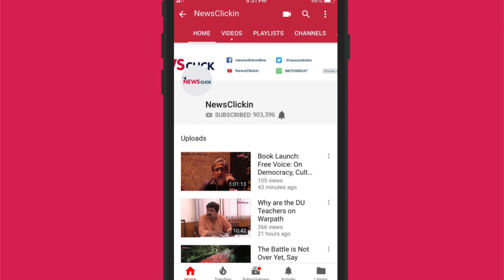Freedom and the Emergency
NewsClick Editor-in-chief Prabir Purkayastha, who as a JNU student was arrested during the Emergency and who had to spend one year in jail, delivered the third lecture in the series of lectures on "Azaadi: The Many Meanings of Freedom". On March 23, 2016, he spoke at JNU, on the topic "Freedom and the Emergency".